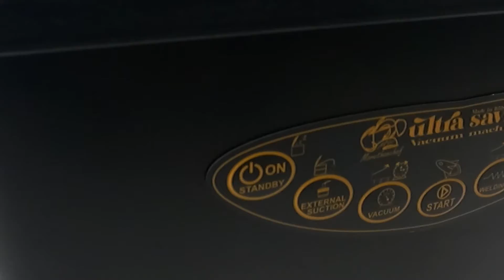Macchina sottovuoto a campana ULTRASAVING Nero: presentazione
Ecco un video di presentazione del prodotto Macchina sottovuoto a campana ULTRASAVING Nero realizzato direttamente da noi di AgriEuro per mostrarti tutte le principali caratteristiche

La macchina sottovuoto a campana ULTRASAVING Nero è studiata specificatamente per qualunque appassionato di cucina o qualsiasi piccola Attività commerciale interessata in un prodotto semplice, compatto ed efficiente mantenendo un prezzo estremamente vantaggioso.

Il valore di vuoto massimo raggiungibile equivale a 2 millibar.

La macchina è dotata di una pompa da 8 m² che assicura velocità di operazione e sicurezza nel vuoto finale.

Per questo articolo è possibile acquistare una vasca di vuoto maggiorata che porta l'altezza dei muri da 10 a 20 cm dando possibilità di confezionare qualsiasi prodotto, liquido o solido, senza alcuna limitazione (compresi barattoli)

Dotata di un’elettronica di precisione ma nello stesso tempo di semplice utilizzo, è in grado di operare con sacchetti di svariate tipologie con larghezza massima di 30 cm.

Ideale per svariati settori d’applicazione si caratterizza per i componenti 100% Made in Italy e le elevate prestazioni.

Totalmente in acciaio è dotata di campana in plexiglas antiurto e barre saldanti estraibili è in grado di garantire al cuoco casalingo o alla piccola azienda super prestazioni al miglior prezzo di mercato.

I materiali con cui è realizzata la rendono igienicamente facile da pulire e di lunghissima durata, è studiata e progettata per facilitare il cambio dell'olio della pompa del vuoto e la manutenzione.